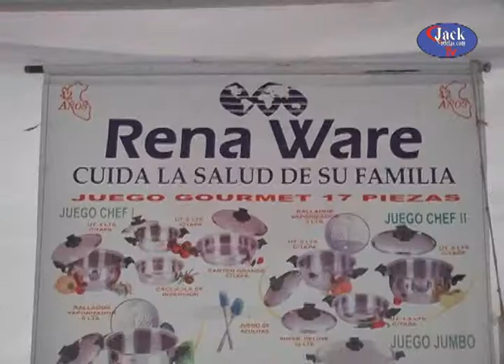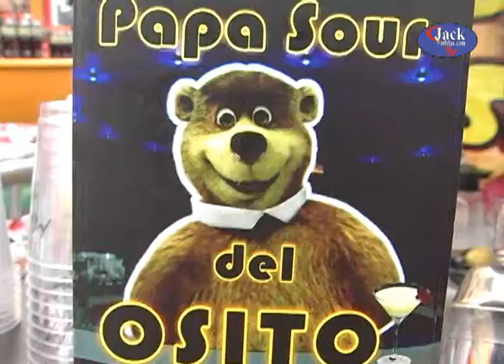EXPO PERU SAZON 2012